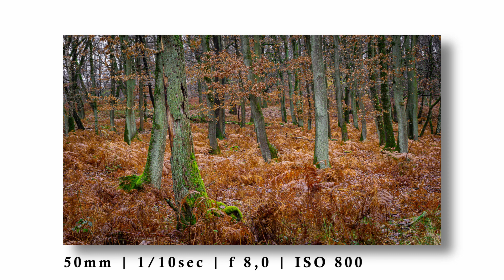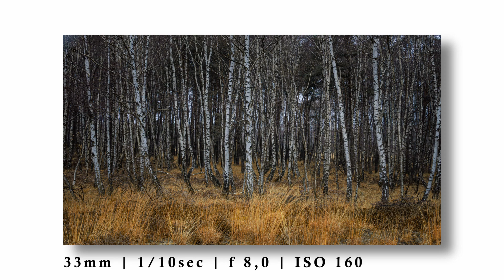Fotowanderung #3 | Fotografieren auf altem Militärübungsgelände im Regen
Dieses Mal war ich an einem regnerischen Morgen in einer Heidelandschaft fotografieren. Das Gelände dient teilweise bis heute als Militärübungsgelände. Die Landschaft dort ist einfach extrem abwechslungsreich: von Birkenwäldchen, über Laubwälder bis hin zu steppenartigen Graslandschaften findet man alles sehr eng beieinander. Viel Spaß.

Fotokamera: Sony Alpha 6000
Objektiv: Kit 16-50mm, f3.5-5.6
Actionkamera: GoPro Hero 10

Immer gerne auch auf Instagram vorbeischauen: @opeleus_